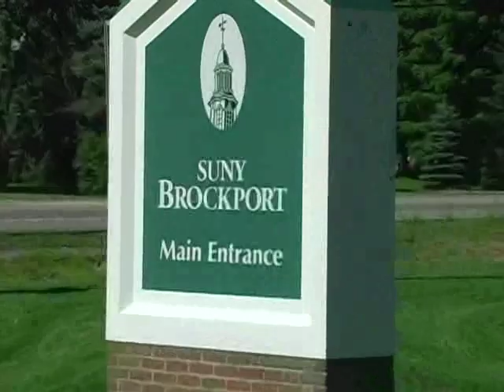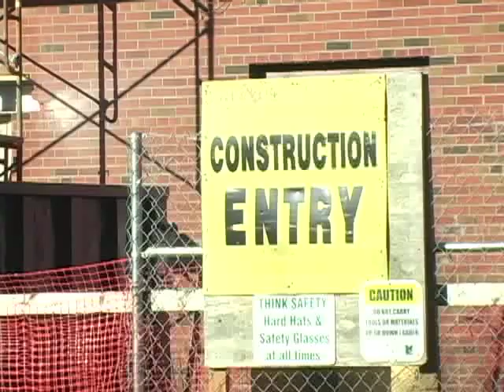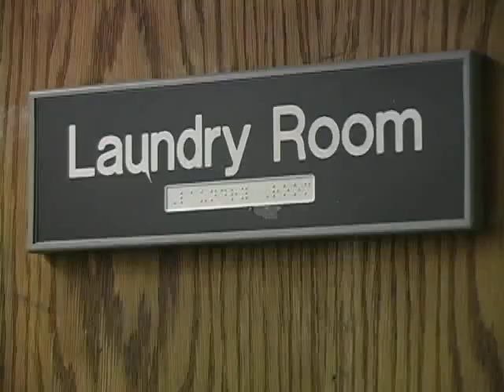Residency Documentary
Filmed by Beth Lane